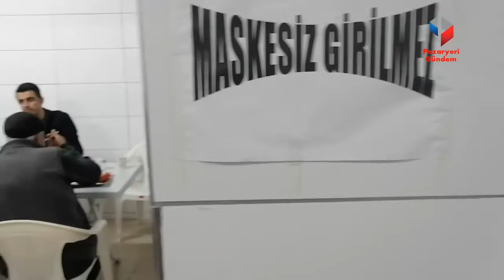Muhtarlar Kınık köyünde iftar yemeğinde bir araya geldi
Bilecik’in Pazaryeri ilçesinde görev yapan mahalle ve köy muhtarları ilçeye bağlı Kınık köyünde düzenlenen iftar yemeğinde bir araya geldi.

Kınık Köyü Muhtarı İsmail Oruç tarafından düzenlenen iftar yemeğine muhtarların yanı sıra İl Genel Meclis Üyeleri Mehmet Pulat ve Alattin Emral’ın yanı sıra kurum çalışanları ve vatandaşlar katıldı.